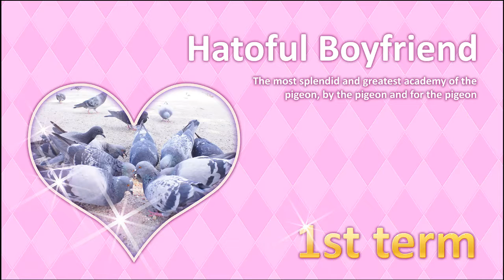THEY SAID THE PIGEON'S WHITE STUFF IS GOOD LUCK! Hatoful Boyfriend Pt. 1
IIGNIIZ: EVERYONE II2 A PIIGEON AND THEY WANT ME!! Hope you guy2 enjoy thii2 becau2e II 2ure do!!